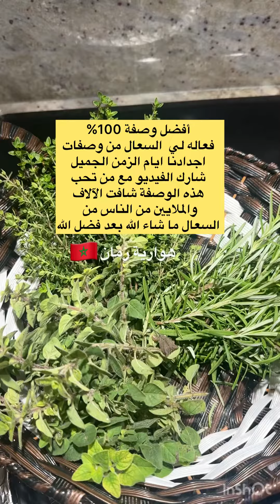‏100% مجربة وصفة السعال من الزمن الجميل عالج الملايين من الناس اكسبلور علاج health ￼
‏100% مجربة وصفة السعال من الزمن الجميل عالج الملايين من الناس